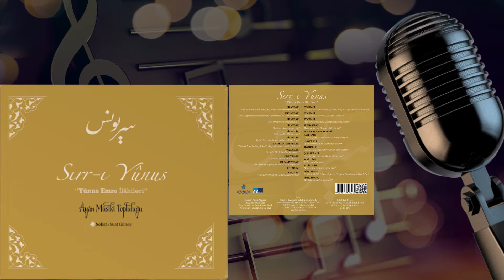Ey aşıkan ey aşıkan aşk mezheb ü dindir bana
Hicaz İlahi
Beste : Şeyh Mes,ud Efendi